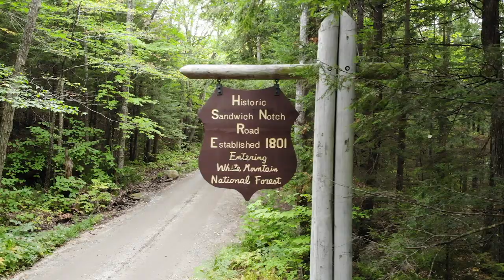North East Backcountry Discovery Routes - Full Trailer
BDR releases trailer for their upcoming North East Backcountry Discovery Route (NEBDR) documentary film.  The NEBDR is the tenth route for dual-sport and adventure motorcycle travel, and the second BDR on the East Coast.  Free GPS tracks, travel resources, and the waterproof Butler Motorcycle Map will be available on RideBDR.com on February 1.  The NEBDR feature-length expedition documentary film will premiere at motorcycle dealerships and theaters around the country, starting February, and will come out on DVD and video-on-demand on March 15, 2020.

This epic 1,400-mile backcountry tour of the Northeast Region up to the Canadian border winds through 7 states and nearly a dozen state forests on dirt and gravel roads, challenging seasonal and Class IV roads, and twisty tarmac. Expect scenic views, endless forest roads under a canopy of trees, rocky expert-only sections and the highest elevations in the Northeast. Every state delivers a unique adventure riding experience unto itself